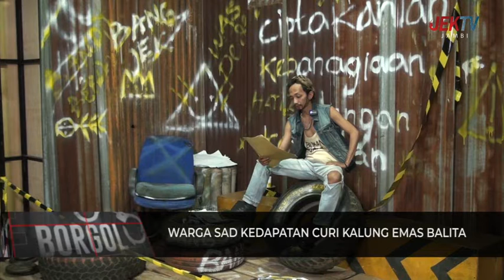WARGA SAD KEDAPATAN CURI KALUNG EMAS BALITA